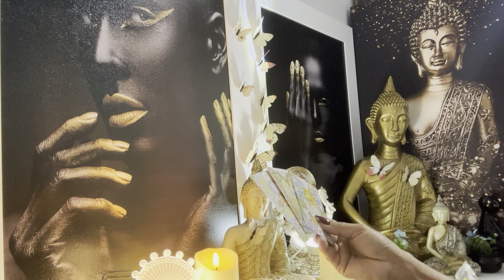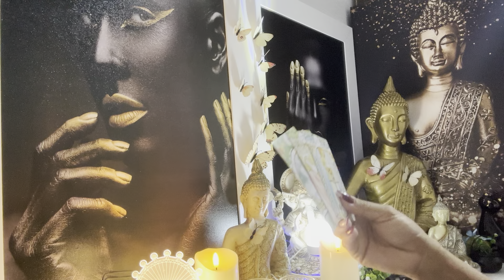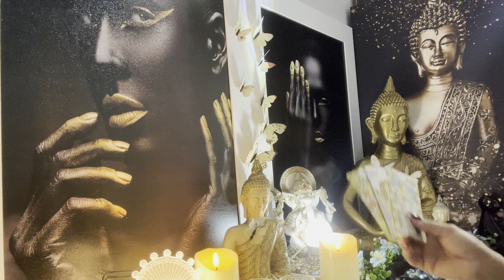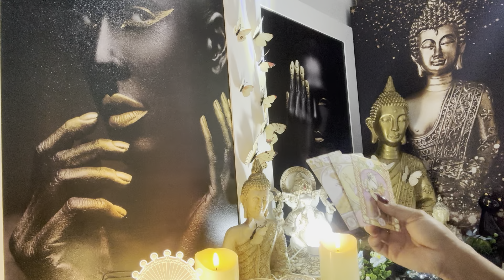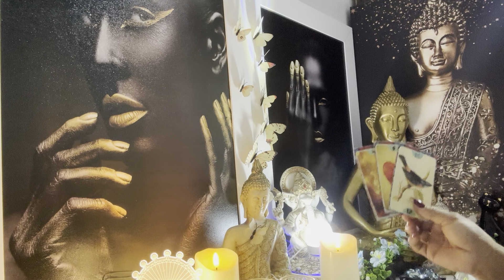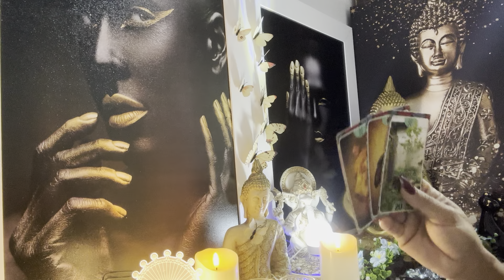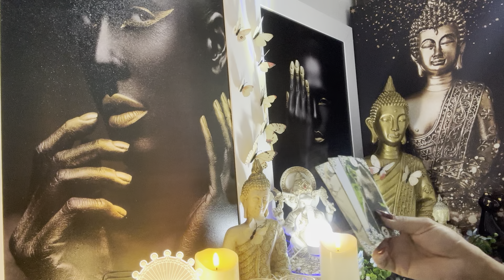LEÃO ♌️ 🧿18/05/2024 - VOCÊ NÃO VAI PERMITIR UMA REAPROXIMAÇÃO...